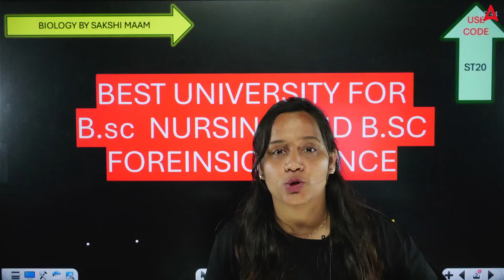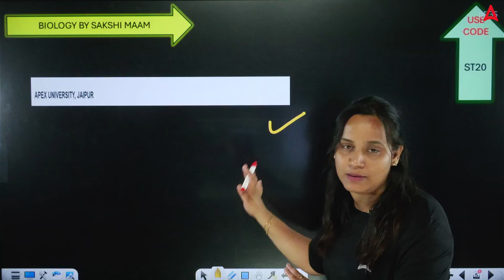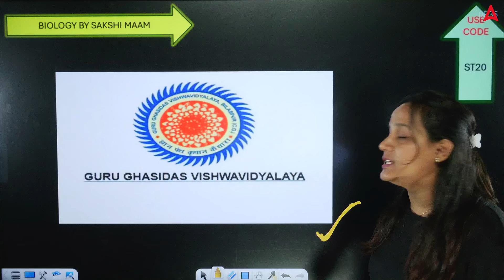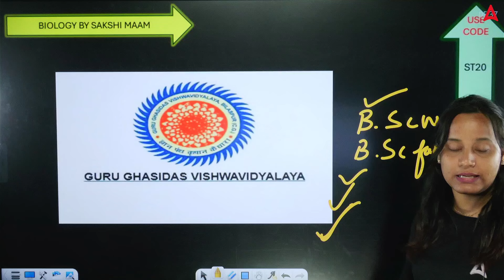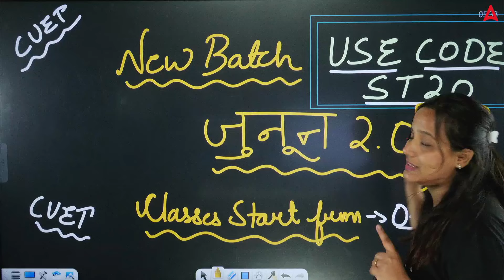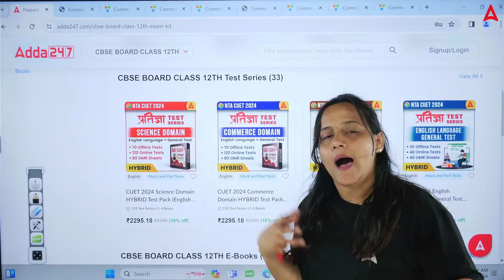CUET 2024 | Top Colleges for B.Sc Nursing & B.Sc Forensic Science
. 👉 CUET 2024 JUNOON 2.0 🔥 Science Batch USE CODE :- TOPPER